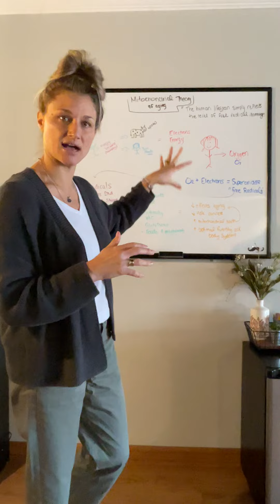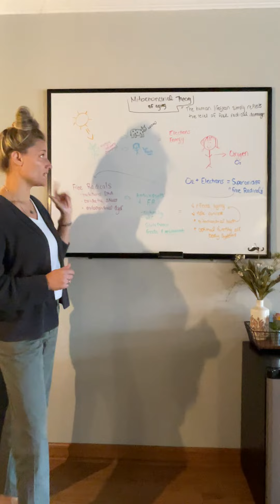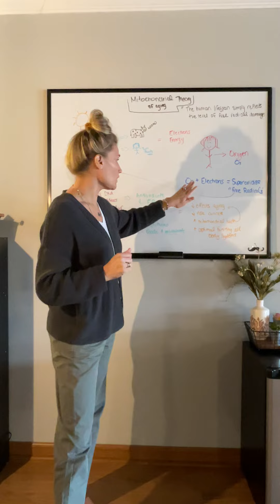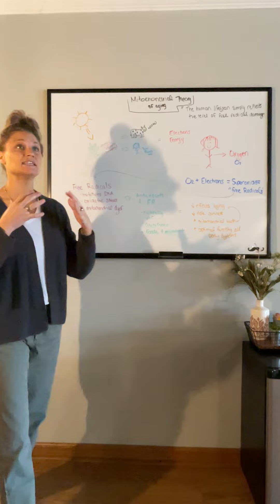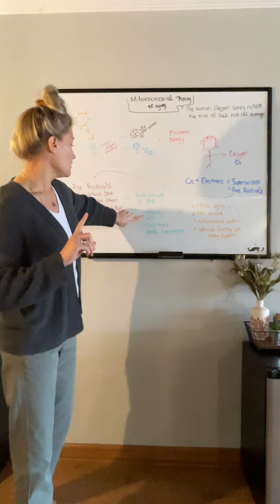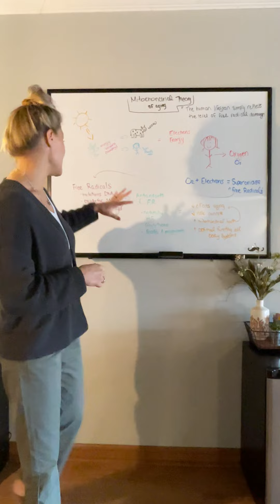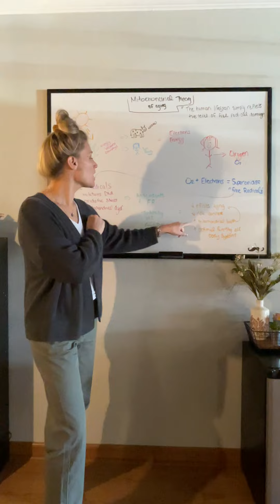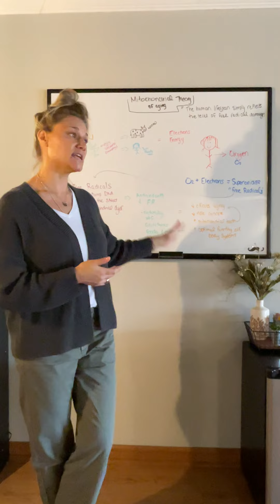Pure Root talks about Antioxidants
Free Radicals, Antioxidants, and how Pure Root Wellness can help!
Listen in as we discuss ways to promote longevity in your health and in your life.